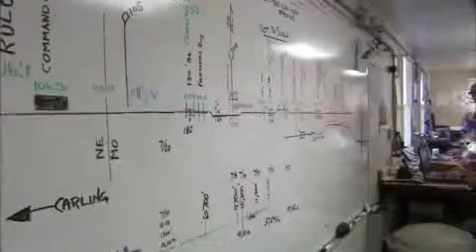Rising Above: BNSF response to the floods of 2011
This video tells the story of major flooding in the Midwest in 2011, how it affected BNSF's rail network and how BNSF responded.